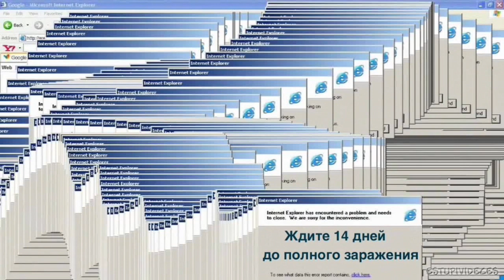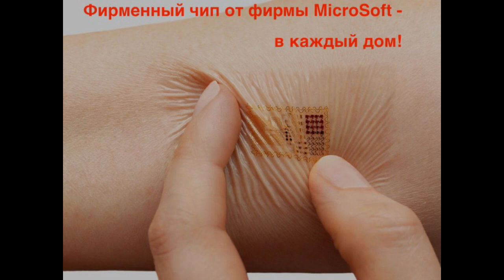Чёрный Билли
Билл Гейтс, Никита Михалков, Чипирование россиян, Вирусы, Виндоуз.